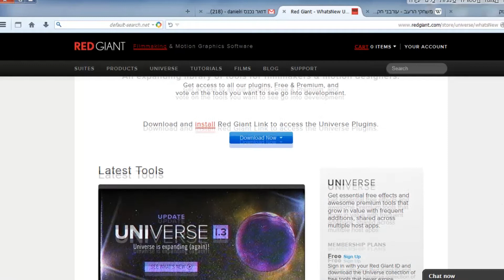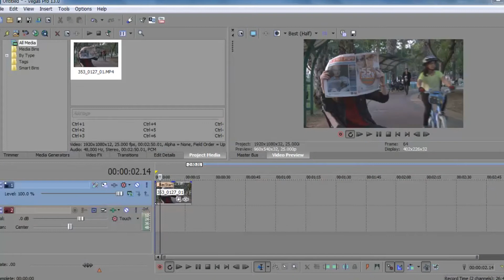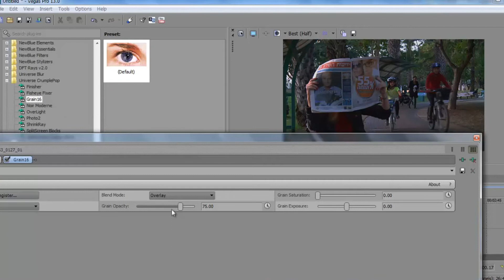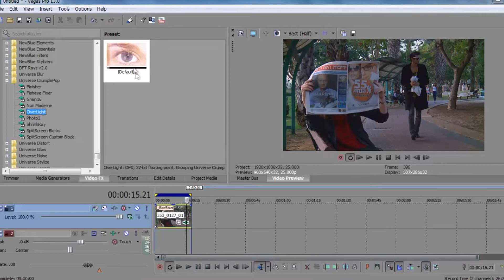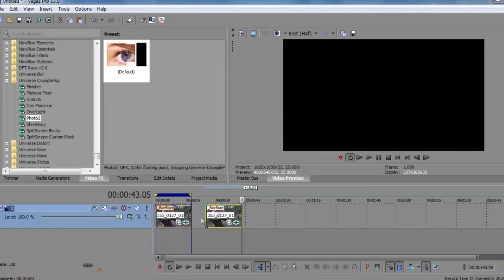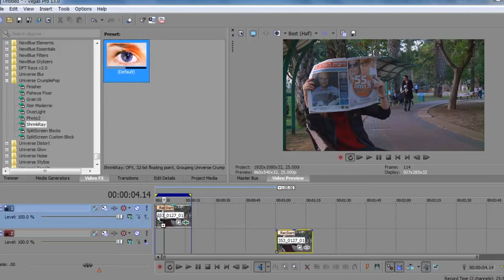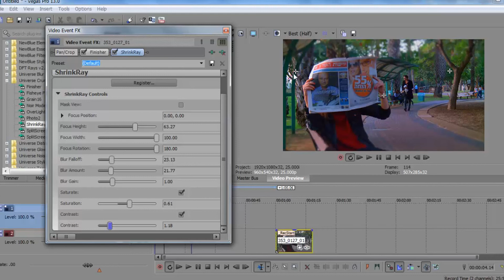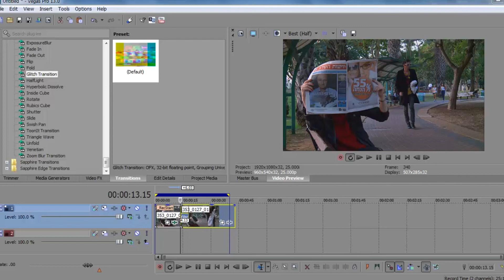Plugin Review: Universe 1.3 update (Red Giant) Sony vegas